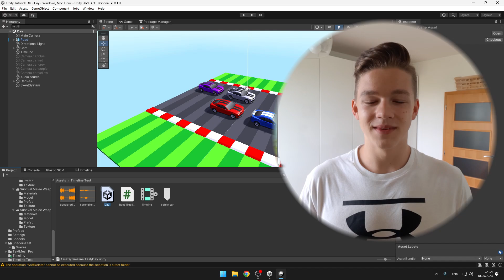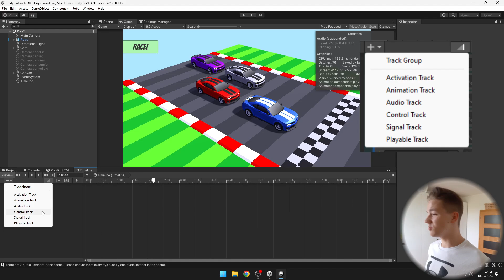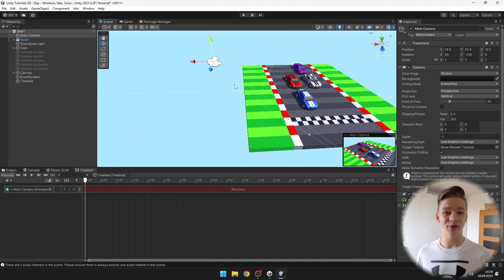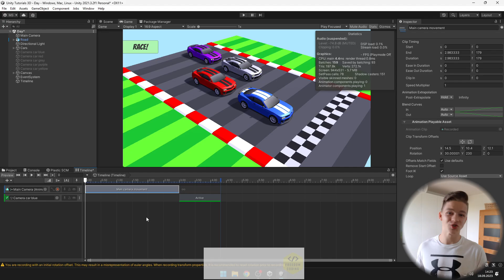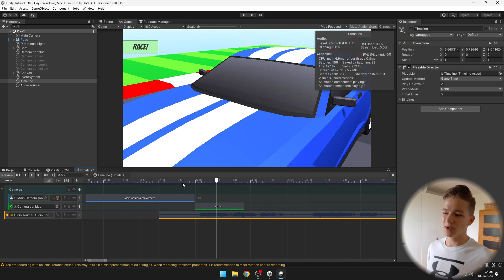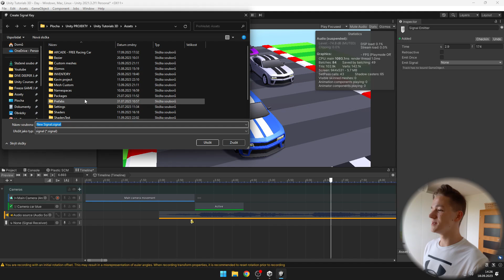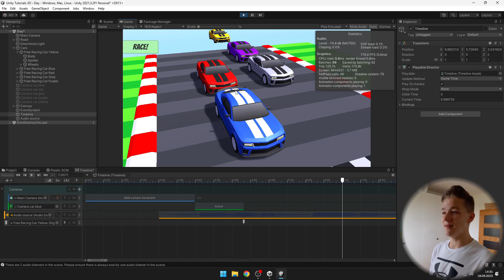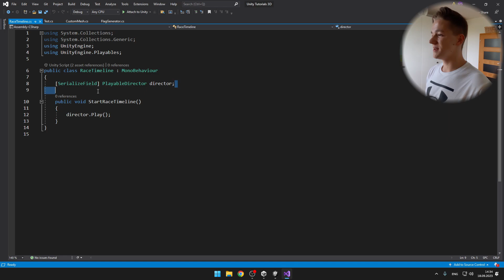Unity Timeline - Create Awesome Cutscenes Easily!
With Unity's built-in timeline, it is really simple to create your own cutscenes and custom events! It allows you to easily modify the timing of multiple animations and sounds. You can also turn on GameObjects, interact with C# code, and use signals for more custom features.

Timestamps:

00:00 Why To Use Timeline?
01:02 Timeline Setup
01:43 Animation Track
03:40 Activation Track
04:36 Audio Track
05:27 Signals - Add Custom Features!
08:36 Button To Play Cutscene